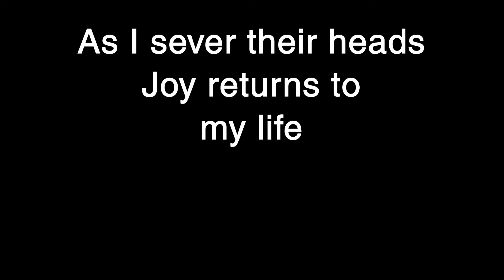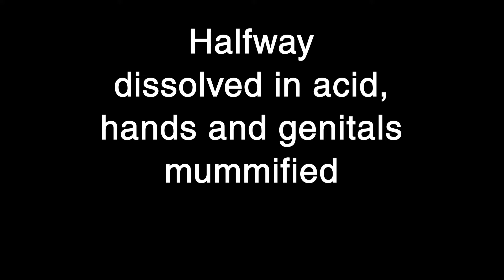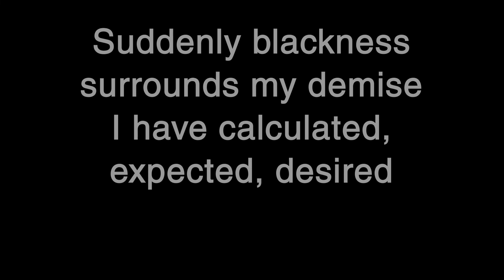Defeated Sanity - Carnal Deliverance Lyrics [HQ]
Defeated Sanity - Carnal Deliverance
From the Chapters of Repugnance album, released in 2010